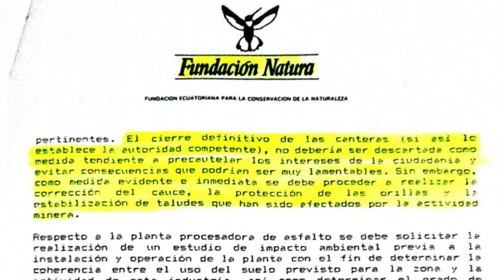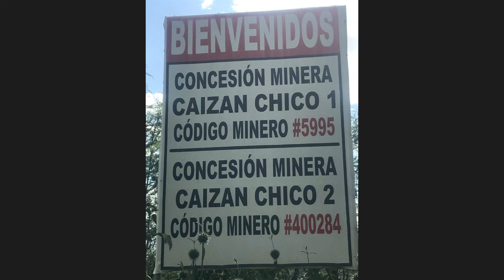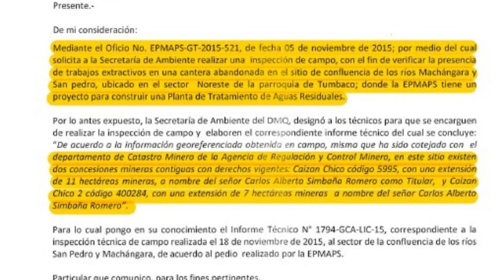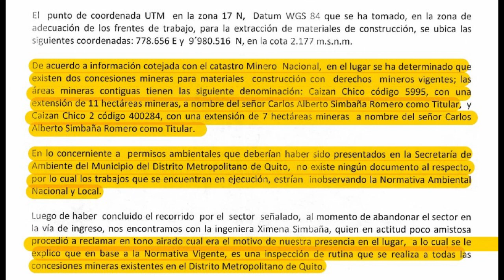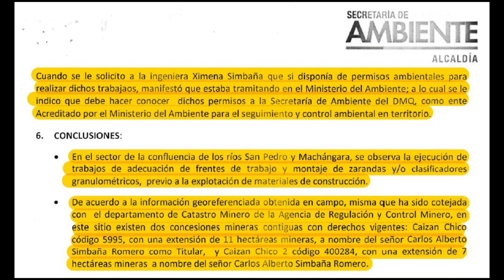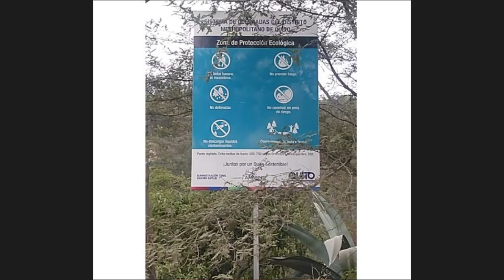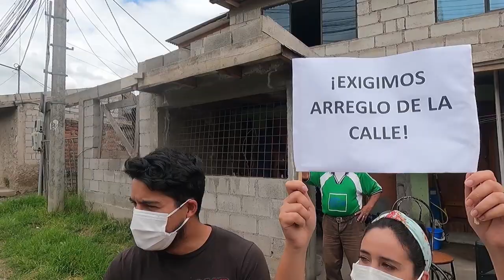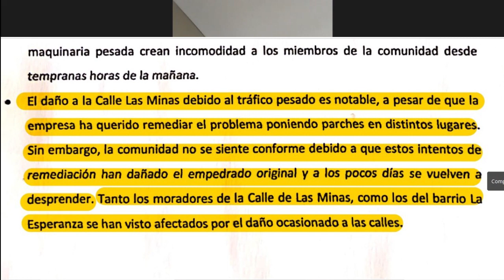Reportaje Minería en Churoloma Tumbaco: Tercera Parte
Alexandra Vasco es una moradora del barrio Churoloma que vive en el sector de Caizán donde durante años se han estado están explotando minas. En este relato cuenta su lucha, los daños que le ha generado la explotación y las próximas acciones que van a tomar con sus vecinos de forma organizada.